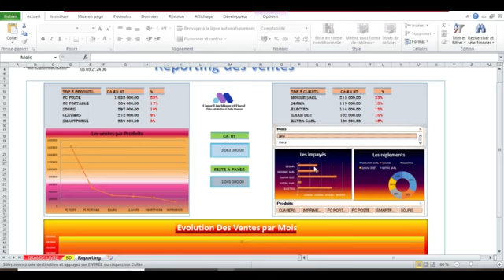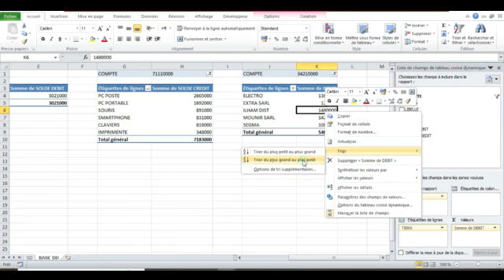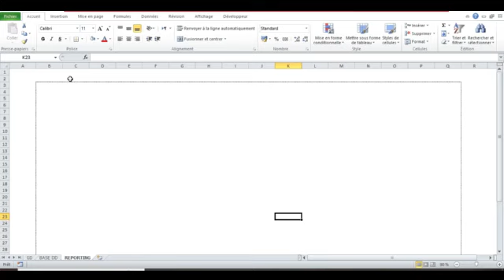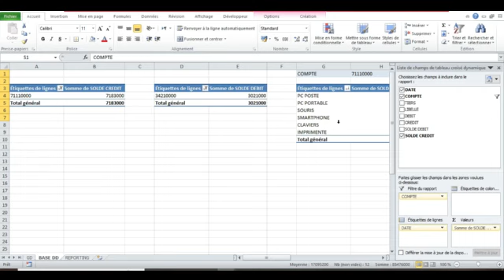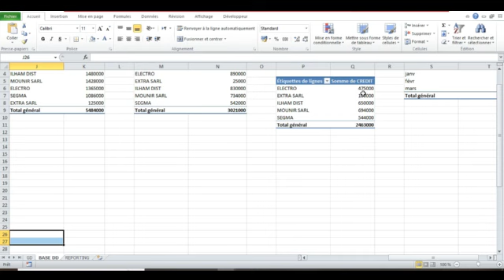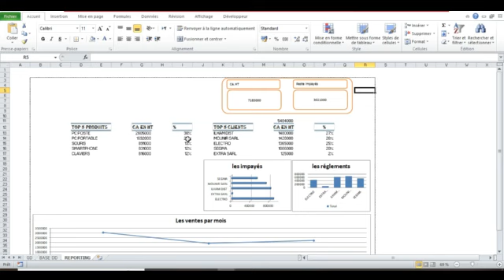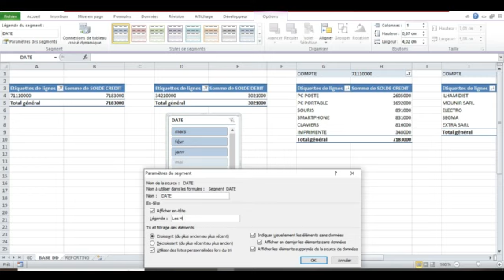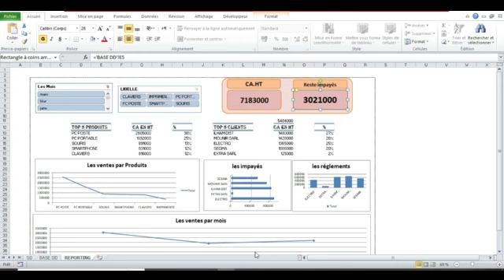Etablir Un Reporting Des ventes et Suivi Des Impayés Facilement ( Formation ) 06.09.21.24.38